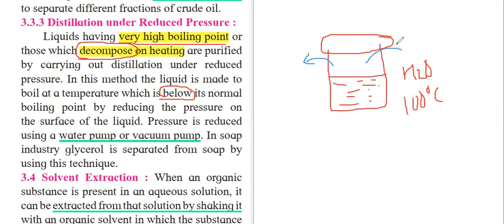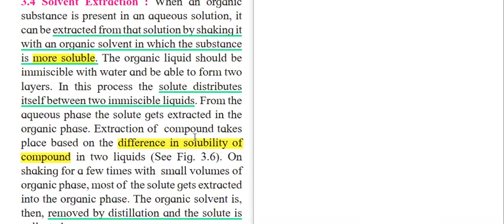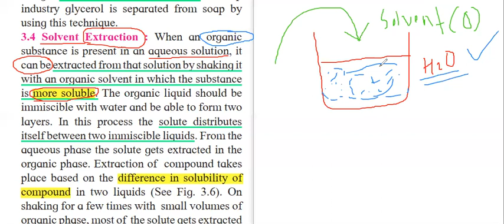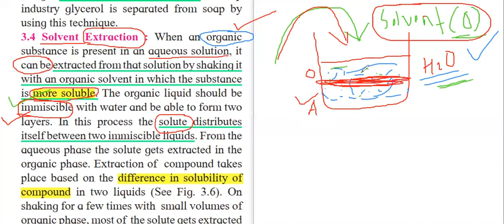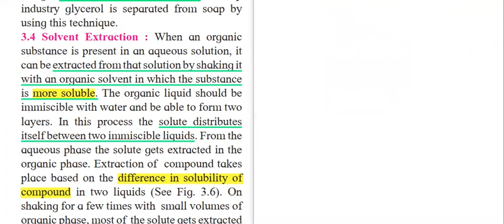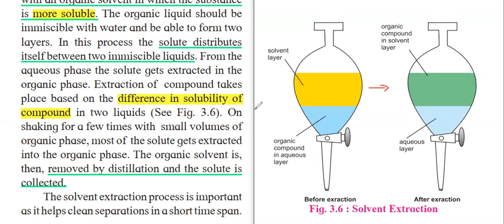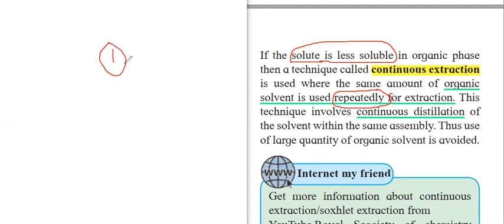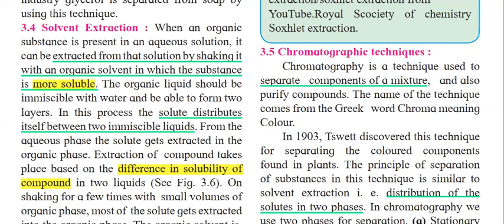Lecture 04 | Solvent Extraction | Basic Analytical Techniques | Chemistry | 11th